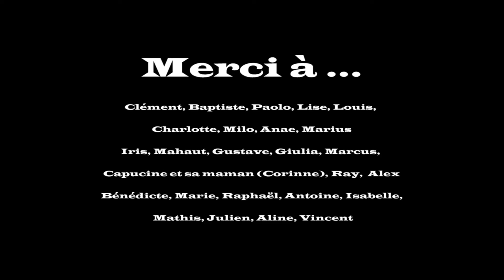Louie Louie -Trombone Level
Voici les élèves de ma classe de trombone
- Conservatoires de La Ciotat / Digne-les-bains / Manosque / St Cyr-sur-mer